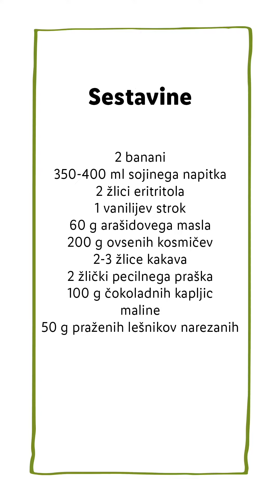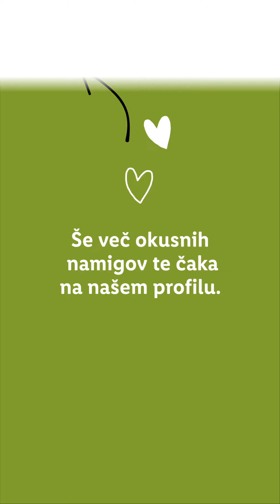Pečena ovsena kaša z dvojno čokolado, malinami in lešniki · gasperkuha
Pripravi se na okusno vegansko razvajanje z današnjim receptom za pečeno ovseno kašo, ki je polna čokoladnih užitkov, sočnih malin in hrustljavih lešnikov! 🥰🍫

Občutek, ko narediš prvi ugriz v to slastno jed, je preprosto božanski! 🤩

Poleg tega pa je tudi zelo prilagodljiva, saj lahko eksperimentiraš z dodatki po svojem okusu, na primer z vegansko belo čokolado, jagodami in mandlji. 🍓🫐🥥

Za katero jed pa se ti najraje odločiš za zajtrk? 💭

🧺 SESTAVINE
2 banani
350-400 ml sojinega napitka
2 žlici eritritola
1 vanilijev strok
60 g arašidovega masla
200 g ovsenih kosmičev
2-3 žlice kakava
2 žlički pecilnega praška
100 g čokoladnih kapljic
maline
50 g praženih lešnikov narezanih

📖 POSTOPEK
Pečico prižgi na 200 °C.
V pekač za peko dodaj dve narezani banani in ju dobro pretlači.
Nato dodaj sojin napitek, eritritol, vanilijo, arašidovo maslo in vse skupaj dobro premešaj.
Dodaj še ovsene kosmiče, kakav, pecilni prašek, 50 g čokoladnih kapljic in vse skupaj dobro premešaj.
Na koncu pa še dodaj nekaj svežih malin, preostale čokoladne kapljice (50 g) in narezane pražene lešnike.
Pekač pa nato postavi v pečico za okoli 25-30 minut.
Pečeno ovseno kašo postrezi še toplo ali pa hladno.